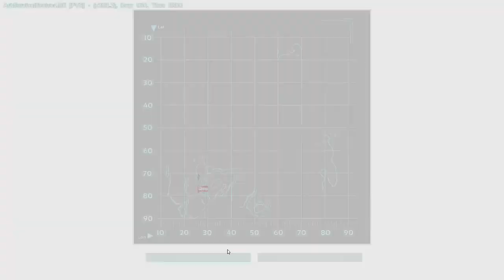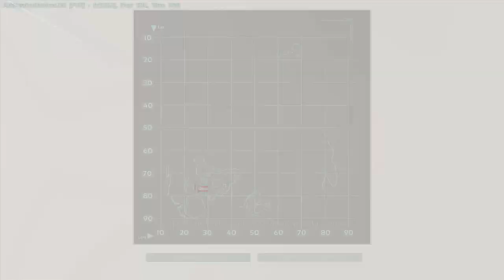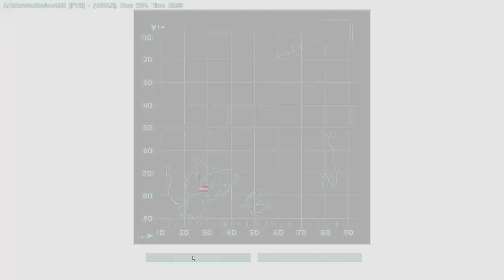8 Bit ARK Survival Evolved Folge 8 Mein Schönes Haus Plus Schildkröten Gleich